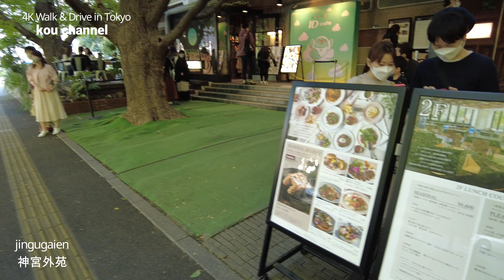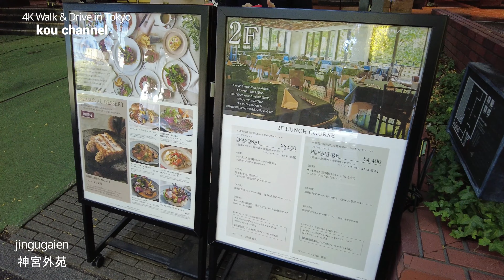4K【明治神宮外苑～いちょう並木の黄葉はもう少し先です】【2022外苑前イチョウ並木】【金色と緑のコントラスト】【聖徳記念絵画館】【フェラーリ自慢の一行はフカシがち】ぶらぶら散歩 東京都港区北青山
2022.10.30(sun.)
神宮外苑のいちょう並木の黄葉はもう少しではありますが、緑が混じっているのもオツでこの時間帯は西日が当たってとても綺麗です。
この日は神宮球場でヤクルトVSオリックスの日本シリーズの最終戦や国立競技場の日本VSニュージーランドとのラグビー、青山学院大学の学園祭などがあったようです。
加えて原宿表参道では昼間ハロウィンの仮装の大行列があってその流れでこの渋谷に集まる人も多かったです。

黄葉のピークは11月下旬から12月上旬です。
去年は11/25に撮影したときは天気もよく休日で最高の画像が撮れました。
よかったらそちらもご覧ください。

🎥関連の散歩
4K【渋谷ハロウィン2022】【渋谷スクランブル交差点とセンター街】【警察官と外国人観光客】【人人人人人・・】【渋ハロ！】【日曜夜のShibuya Halloween】【仮装大賞はだれ】東京都渋谷区

4K【原宿～ハロウィン2022】【久々通りいっぱいになった竹下通り】【シナモロールキャラでカワイイ原宿表参道】【with原宿】【明治神宮～ぐるっと原宿ひとまわり～多くの外国人観光客】東京都渋谷区

🎥関連の散歩
4K【明治神宮外苑～いちょう並木の黄葉が見頃】【外苑前イチョウ並木】【金色の並木道】【平日なのに人でいっぱいの銀杏並木】【聖徳記念絵画館】【絆の森で森の職人展】ぶらぶら散歩

たまプラーザ、新百合ヶ丘、聖蹟桜ヶ丘、多摩センターなど都心以外の人気の街もたびたびUP。美しい横浜、横須賀も4Kで。きれいですよ。

4K Drive【最高のGoProブルー 青空が美しい東京ドライブ】【新宿→銀座を通ってディズニーリゾートまで】